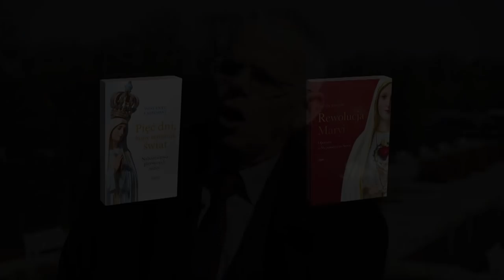Wincenty Łaszewski | Nabożeństwo, które nie daje żadnych łask!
Jeżeli ktoś chce odprawiać nabożeństwo Pierwszych Sobót ponieważ oczekuje pewnych łask, niech lepiej tego nie robi! Bo nie dostanie nic – mówi mariolog Wincenty Łaszewski, autor książek „Pięć dni, które zmieniają świat” oraz "Rewolucja Maryi".